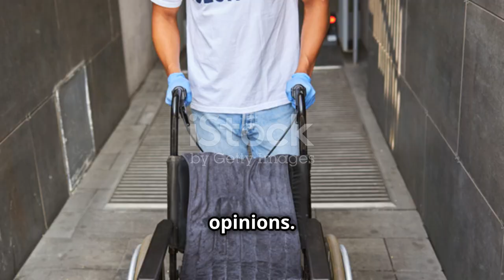7 Powerful Cheat Codes for Life You Won't Believe Exist, Backed by Psychology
Unlock the secrets to gaining an edge in life with these 7 surprising cheat codes based on psychological principles.
Discover how shifting your mindset and interactions can create lasting success and deeper connections. Whether it's improving relationships or standing strong against criticism, these tips will give you an advantage most people miss.
Dive into this video and learn how to elevate your life using insights that go beyond conventional wisdom.